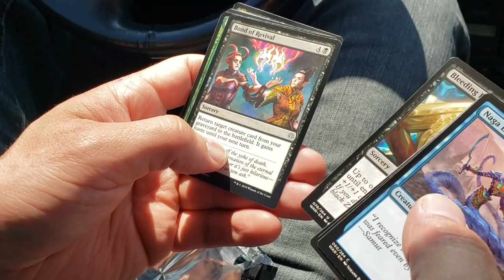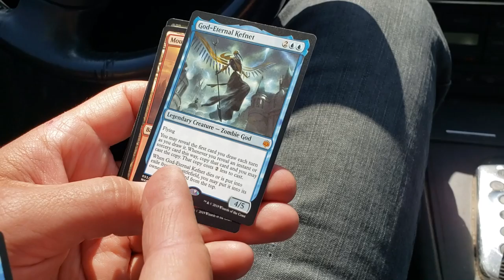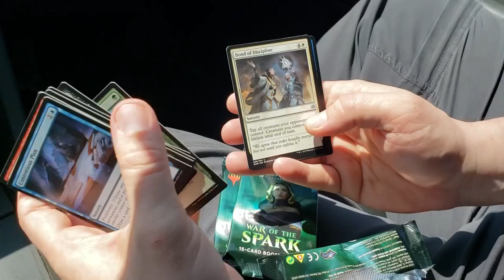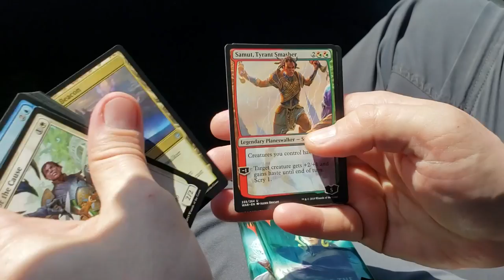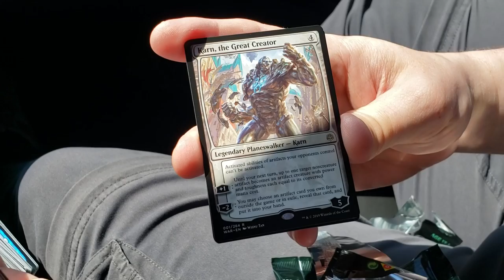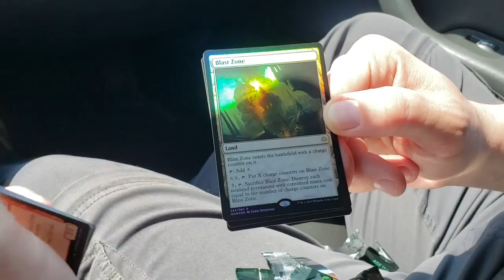MTGQ sur la route 2019 06 02!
Credit